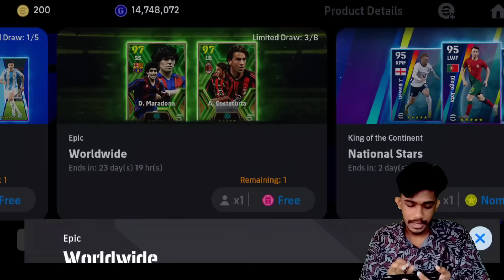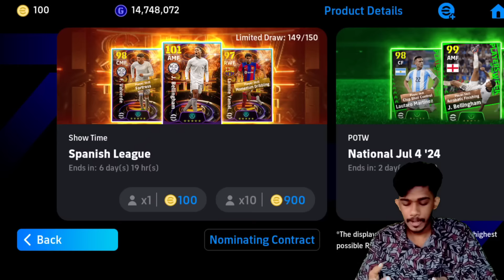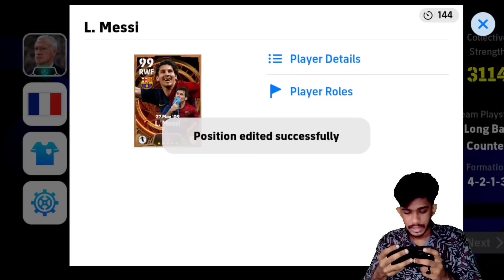106 Messi One Man Show👽🥵 + 106 Bellingham Pack Opening 😍💥in Efootball 24 🔥 എന്തോന്നടെ ഇതൊക്കെ 😳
106 bellingam in Efootball24
106 messi in Efootball24

Purchasing France pack in Efootball24
Efootball 24 New update,🔥
Full of  Booster epics in Efootball 24
100 Costacurta 🥵😍
My First Booster Epic  🥵
 Efootball 24💥 🥵

Heavy match in Efootball 😨
unbelievable saves in Efootball 23 Mobile
Adriano in Efootball 23 Mobile,🔥🔥
opponent  in Efootball Mobile
.New Bruno Fernandes in Efootball 24#lmartinezefootball

Reached Division 1 in Efootball Mobile
Prime Messi Unbelievable Goal 😳
2014 Prime Messi First impression 💥
Argentina Pack in Efootball
Efootball 24 Mobile first impression
Coin Event in Efootball

intro bgm
My gaming id